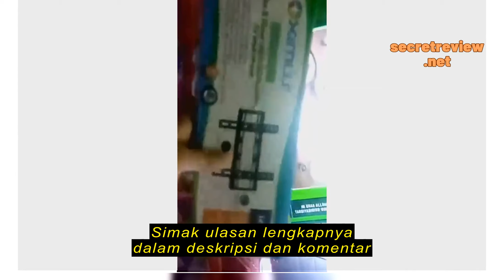Review OXIMUS AQUILA 2204 Bracket TV Fixed Untuk LCD Monitor LED 14-40 Inch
OXIMUS AQUILA 2204 Bracket TV Fixed Untuk LCD Monitor LED 14-40 Inch